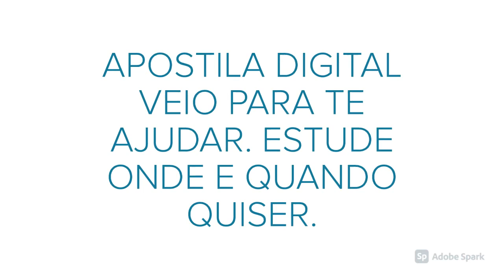APOSTILA PREFEITURA DE IBIRAREMA SP 2020 ASSISTENTE SOCIAL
A Prefeitura de Ibirarema, no estado de São Paulo, anuncia Concurso Público que visa à contratação de 181 profissionais a fim de preencherem o quadro efetivo de servidores do município.